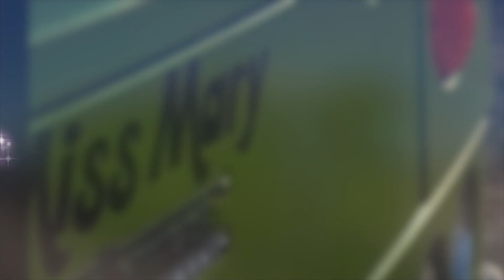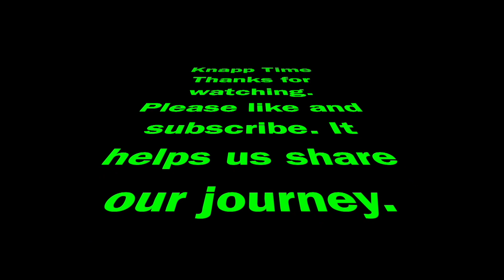Getting Buzzed on the Farm - Vlog 362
We love coming here and spending time with my cousin at Chicken Digs Farm. There is always something going on and we try to help out when we can. Randy always finds joy in rebuilding something on the out buildings. This trip was a new window for the shop and a new door for the milk barn.

Welcome to a buslife with Randy & Shelley Knapp at KnappTime where we are have converted a 2004 ThomasSchoolBus into our new home TinyHomeonWheels. Come along for the ride. We are all about traveling miles and spreading smiles. Keep watching as the journey continues here at KnappTime. LivingTheDream….One day at a time. BusLife. An Epic Journey ... Traveling Miles Spreading Smile